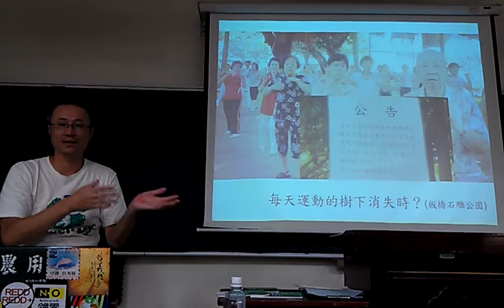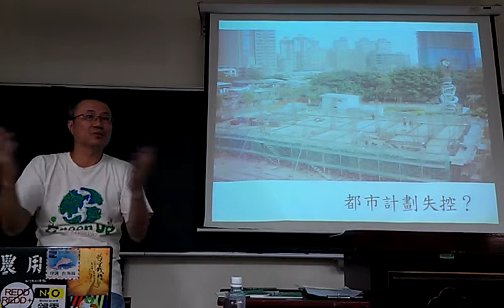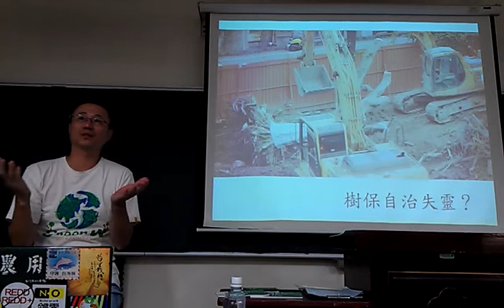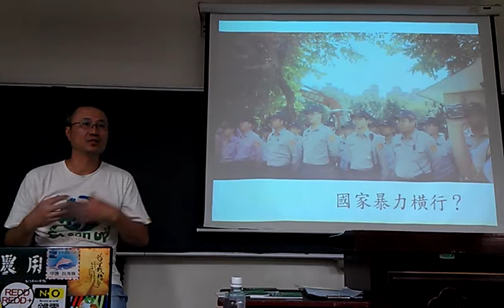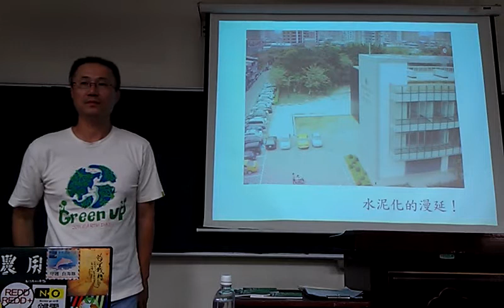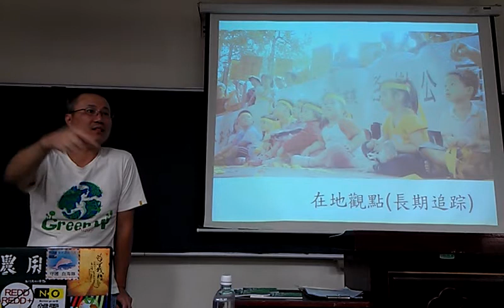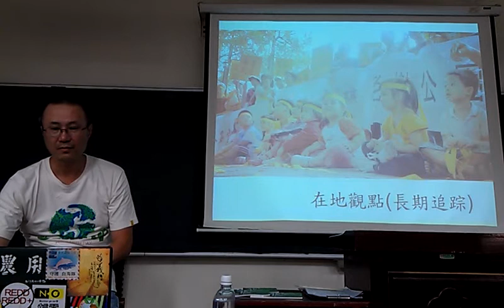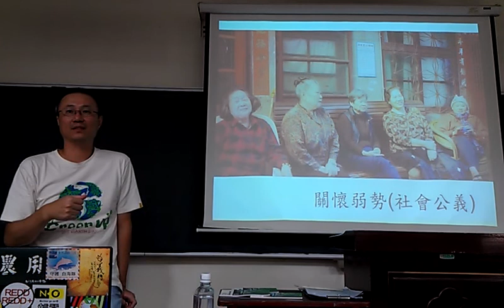每天運動的樹下 消失時！ 公民記者大暴龍分享VIDEO0486